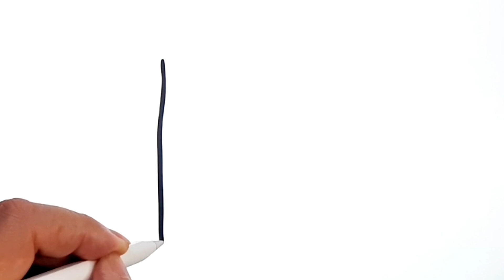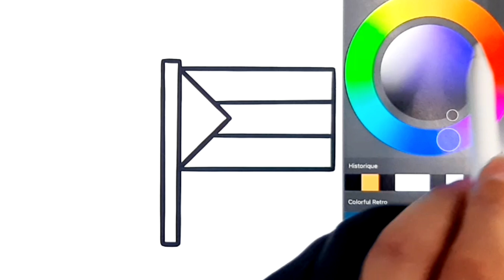Dessin facile | Comment dessiner le drapeau de la Palestine | Dessin kawaii | Dessins facile a faire